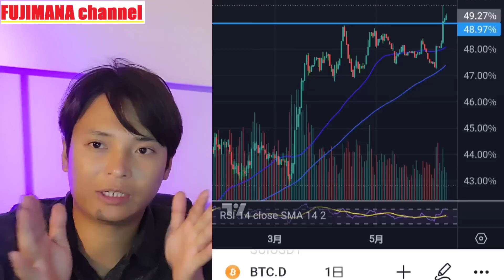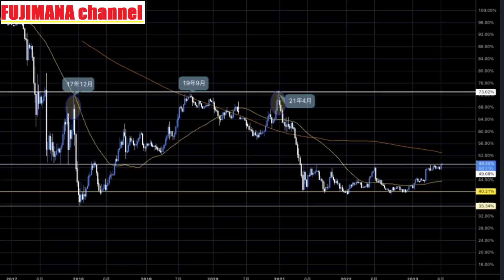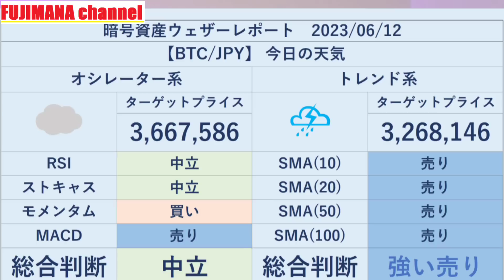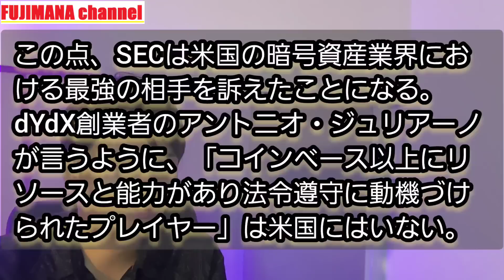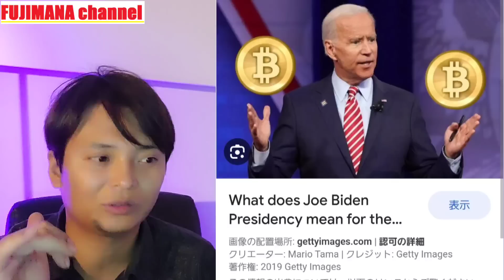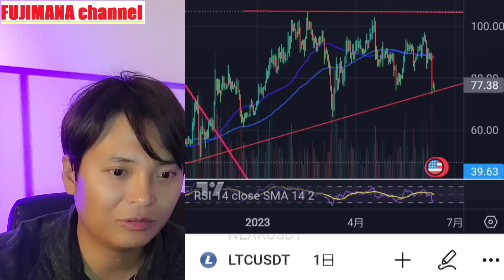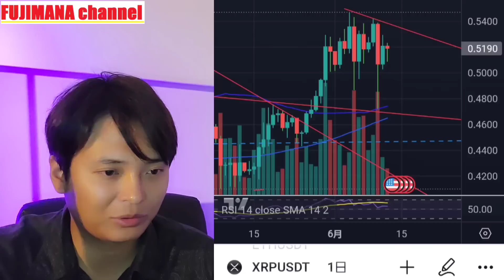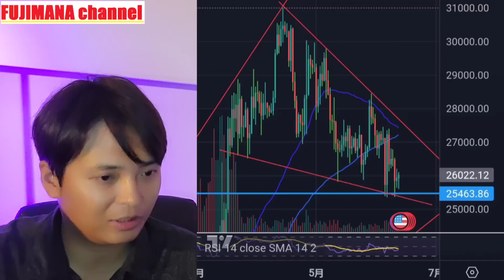【仮想通貨、悲惨】500億円ロスカットでアルトコインはオワコン？(BTC ETH XRP LTC チャート分析)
✅上級トレーダーのコピートレードが人気

✅2022年に登場した新しい取引所

✅トレードで仮想通貨$PODを獲得するDAO
✅日本語なし(English ONLY)

✅フジマナの友人が経営する欧州の取引所